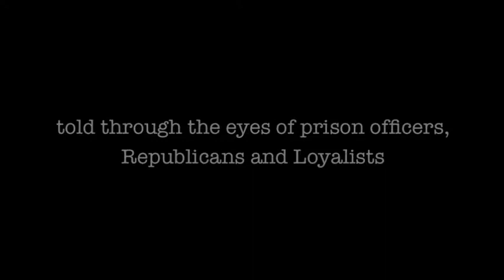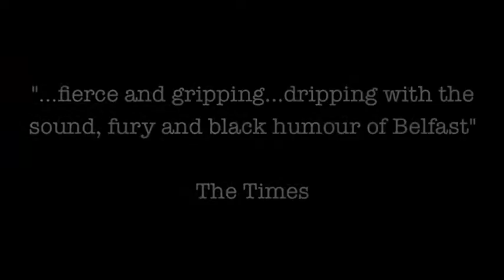Chronicles of Long Kesh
Returning to An Grianán Theatre, Letterkenny for one final performance, Letterkenny Music & Drama Group proudly present Chronicles of Long Kesh by Martin Lynch. Friday May 9th 2014